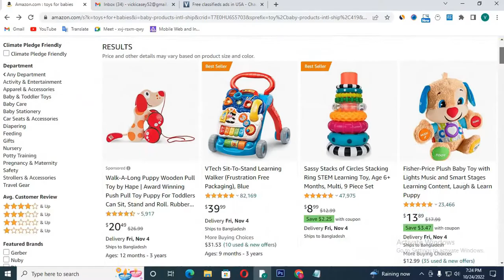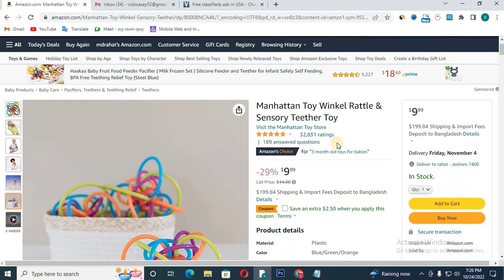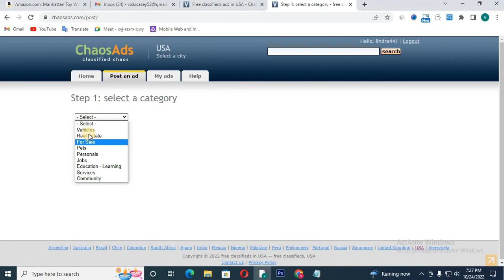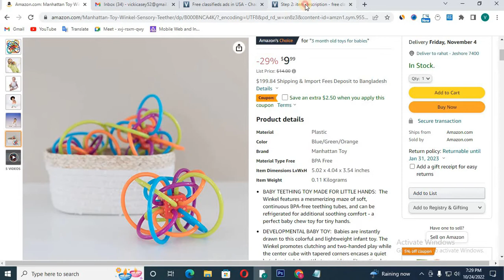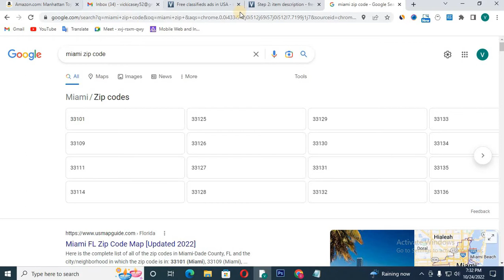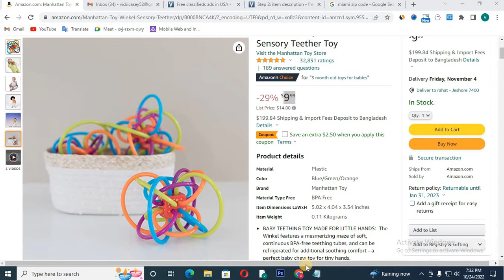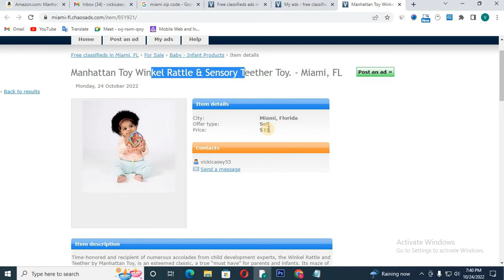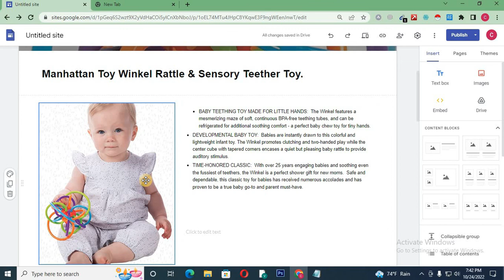How to Make Money CPA Marketing & Affiliate marketing Bangla Tutorial 2023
Are you thinking about income online from home? Then this video is for you. For bringing every video of my Tech Gid channel, by watching these videos you can easily earn up to 10 to 100 dollars per day by doing complete free marketing, affiliate marketing and cpa marketing.
অ্যামাজন অ্যাফিলিয়েট একাউন্ট খুলুন এই ভিডিও দেখে
shorturl.at/ekmpx
মার্কেট হেলথে একাউন্ট খুলুন এই ভিডিও দেখে।
ল্যান্ডিং পেইজ তৈরি করুন।
ফ্রি এডস দিয়ে ইনকাম করুন।
shorturl.at/ABGP9
আমাদের ফেইসবুক পেজ